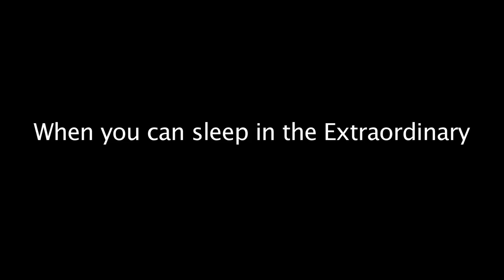Legends Home Bedding Presents THE ELVIS PRESLEY HOME BEDDING COLLECTION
This is the entry video that we submitted for WALMARTS GET ON THE SHELF CONTEST.

America voted and we made it to the TOP 20. We then advanced and WON THE GRAND PRIZE !

THE ELVIS PRESLEY® HOME BEDDING COLLECTION

A New and Stylish way to Slumber, like a King!

Introducing extraordinary, quality bedding with a sophisticated statement and a touch of flair. Legends Home Bedding will provide fans of The King™ a new, elegant way to dress up their home with beautifully crafted home bedding. The collection is not only inspired by, but also bears the likeness of America's "King of Rock N' Roll™" and music legend, ELVIS PRESLEY!

Go ahead...relax, tug the comforter under your chin and grab your favorite magazine, or reach for the remote control in style, with these exclusive new designs.  We've made it down right difficult to get out of bed!

"THANKYOUTHANKYOUVERYMUCH™"